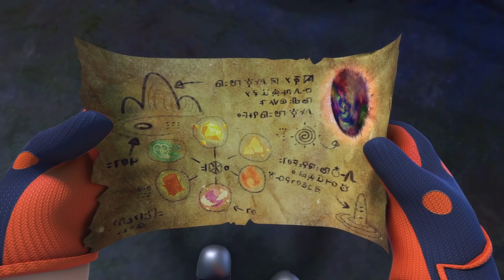猪猪侠之竞球小英雄 第十四季 GG Bond Dodgeball Legend S14 EP72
猪猪侠之竞球小英雄 第十四季 GG Bond Dodgeball Legend S14 EP72 | 少年乔贝利 - Joe Belly

第72集  少年乔贝利
乔贝利带着完美晶体回到秘密基地，回忆起少年时往事。原来乔贝利曾经是一个极具天赋的竞球手，却因无法使用元灵，使他不能成为职业选手。乔贝利不甘于此，誓要证明，不使用元灵也能成为最好的竞球手。乔贝利企图用完美晶体打开空间门，获得力量，却终未能成功。
Episode 72 Joe Belly
Joe Belly brings the Perfect Crystal to his secret base and starts recalling his teenage hood. Joe Belly was once a talented dodgeball player. However, he couldn’t summon any spirit to become a professional player. Joe Belly swore that he would become the best dodgeball player without spirits. Now, he is trying to open the portal to another dimension by the Perfect Crystal...